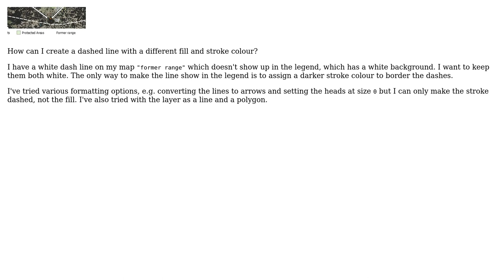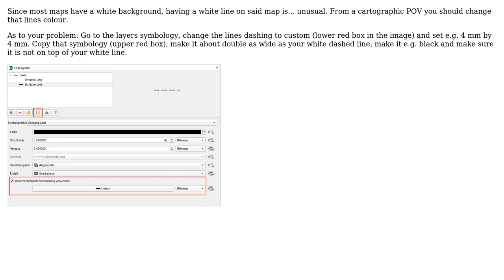GIS: Dashed line with different colour fill and stroke in QGIS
With thanks & praise to God, and with thanks to the many people who have made this project possible! | Content (except music & images) licensed under CC BY-SA | Music | Images & others | With thanks to user Taras user Lisa B user Erik and the Stack Exchange Network Trademarks are property of their respective owners. You are responsible for your own actions.